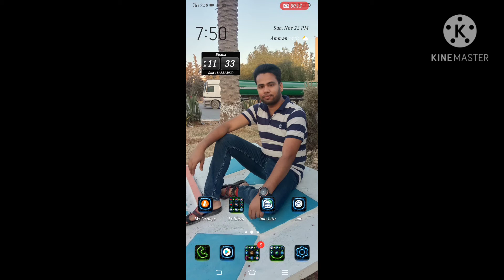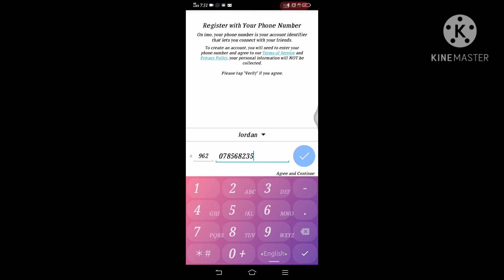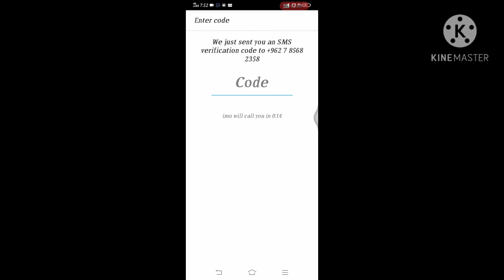kivabe imo hack korben .ইমু হ্যাক কিভাবে ইমু হ্যাক করবেন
Hallo friends this video i give really imo hack possible or not you watch same video for you tube same people sow imo hack possible but this not carets.